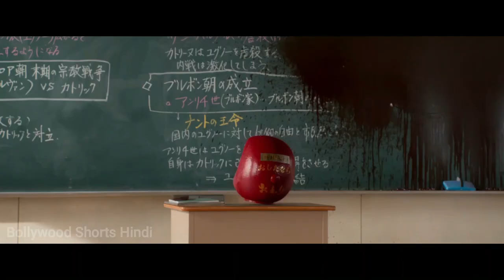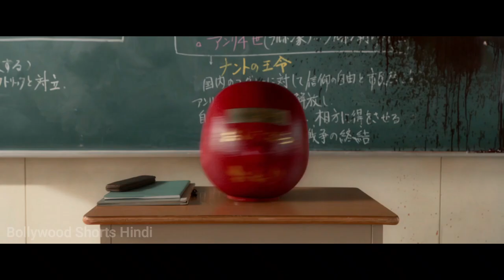Iss Game Mai Fail Hone Pr Doll Kr Deti Hai Head Ko Explode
1. Instagram - bollywood_shorts_yt